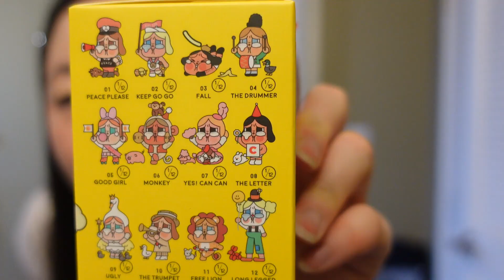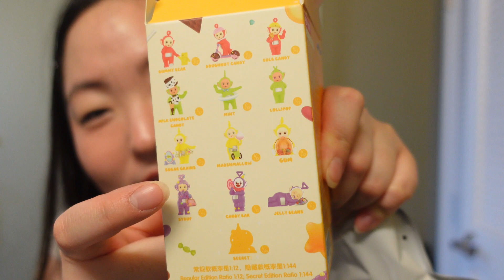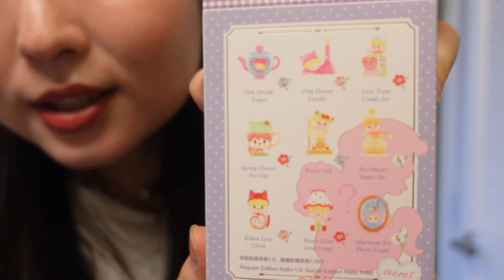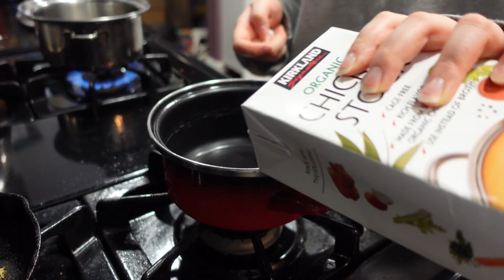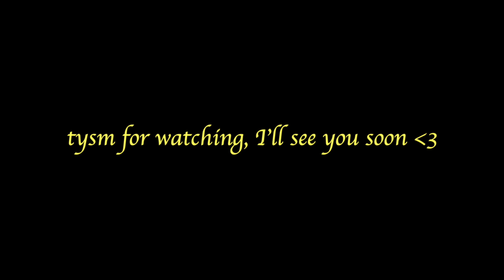daily vlog: going to the mall, blind boxes, getting through a gloomy day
Welcome back to another daily vlog. Spend a day with me shopping to temporarily cure my blues. Thank you for stopping by to watch :)